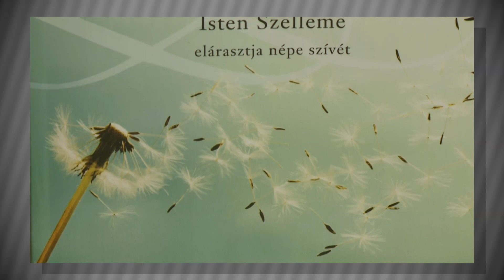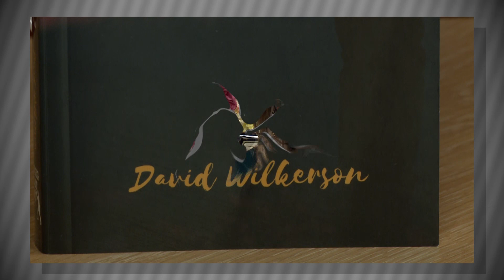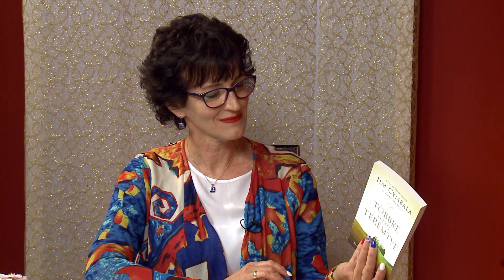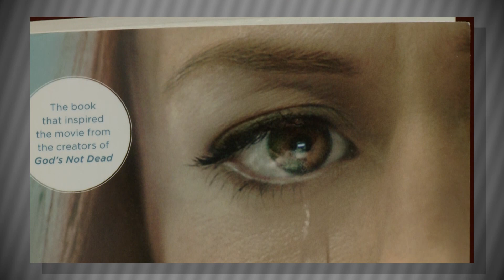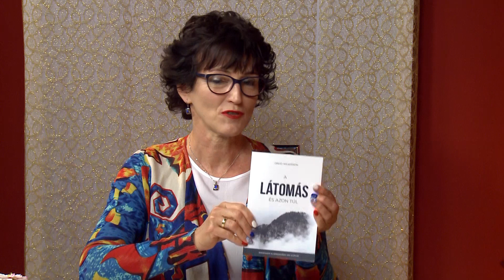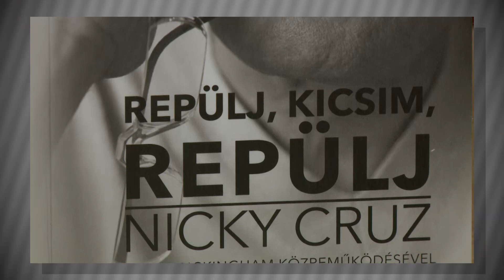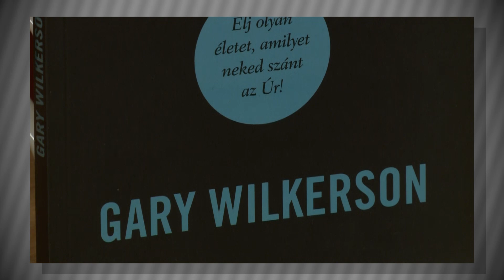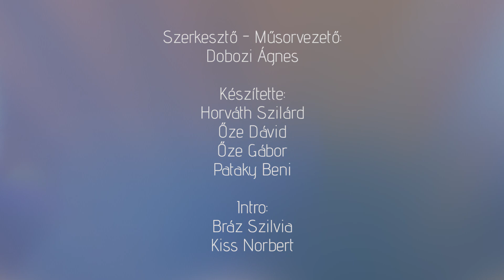Igazgyöngy | 176. rész - Ádámkó Erzsébet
Milyen érzés lehet az, amikor Szlovákiában egy siklóernyős tandemugrást hajtasz végre, majd az ugrás után a siklóernyős fiatalember szinte szó szerint megismétli azt a próféciát, amit 6 évvel korábban kaptál, aztán pedig meglátod az életedben a prófécia beteljesedését? Isten időzítése csodálatos és ha átengedjük a kezébe a kormányt, olyan utakra vezet, amiről korábban álmodni sem mertünk.

Az Igazgyöngy műsorban a házigazda, Dobozi Ágnes olyan hölgyeket mutat be, akik számára Jézus Krisztus mindennapi valóság, Isten és mégis személyes jó barát, akivel együtt élni a legnagyobb öröm, győzelem, békesség és vigasztalás.